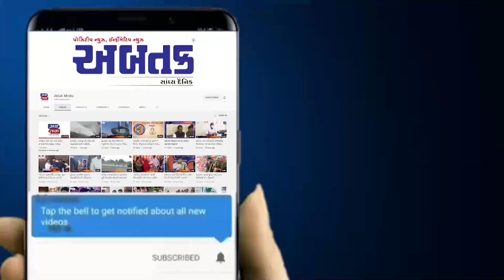ઈડર વડાલી ૨૮ વિધાનસભા સીટનાં ઉમેદવાર રામભાઇ સોલંકીએ કર્યું મતદાન